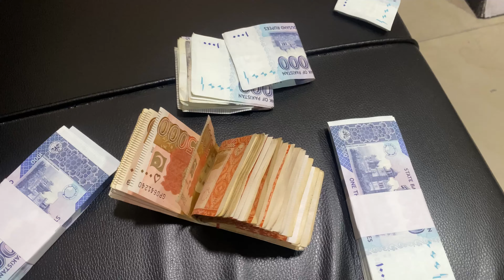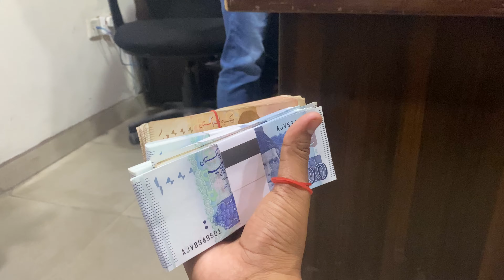Steel irin buying 2nD time for masjid Tiktok se log Donation Kr rhe hain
Alied bank  shahzaib javed
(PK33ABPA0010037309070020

Jazz Cash
Shahzaib javed

Easy pasa
Shahzaib javed